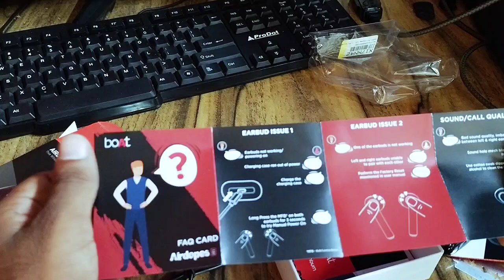BoAt Airdopes । BoAt Airbuds131 । Unboxing And Review । Irfan Technical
Whatsapp Number
Queries Solved
▪ Unboxing
▪ Review
▪ Boat airbuds
▪ boad airdopes

AAJAO! Mere Social Media Platforms par :-

Irfan Babu
From - Aurangabad Bihar ( India )